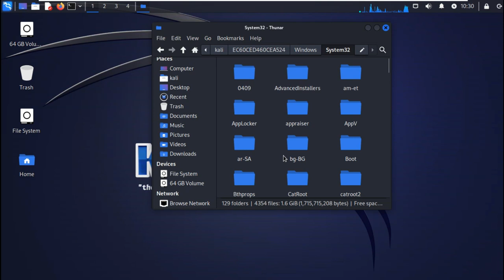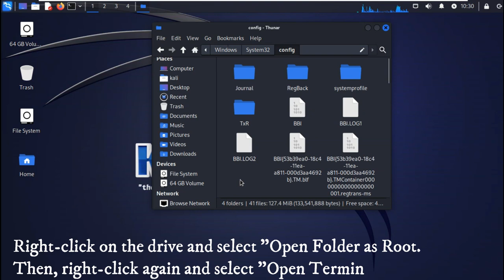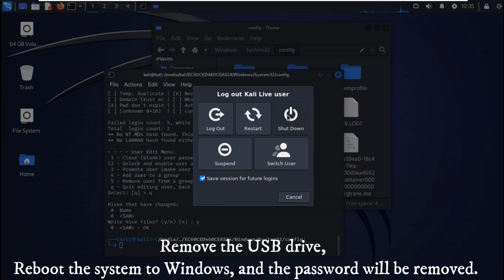Bypassing Windows Password Using Kali Linux | Reset Windows Passwords with Kali Linux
This video shows how to reset a Windows password through Kali Linux.

Please follow these steps:

# lsblk
# cd /media/4../Windows/System32/config
# chntpw -l SAM
# chntpw -u UserName SAM  or chntpw -u UserName sam
# 1  Enter
# q  Enter
# y

Bypassing Windows Password Using Kali Linux
Reset Windows Passwords with Kali Linux
Resetting Windows Passwords With Kali Linux
How to Bypass Windows Passwords using Kali Linux
How to reset a Windows password with Linux
How to reset your forgotten Windows password using a Live kali linux
reset windows password
Change password on Window 7/10/11 Using Kali Linux
Kali to reset Windows Password
How to reset a Windows password